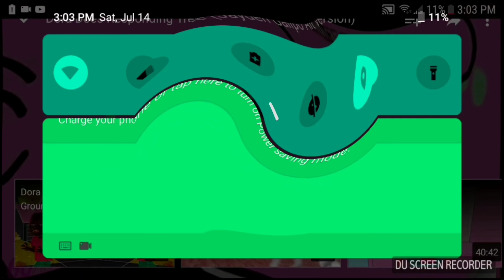Dora does responding tree (Jayden galipo alt vision) does responding ^2